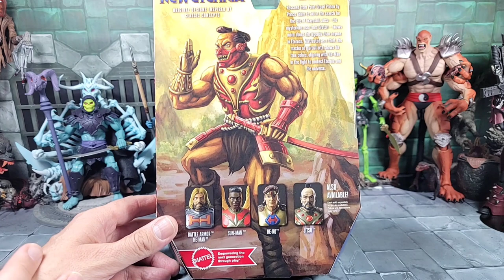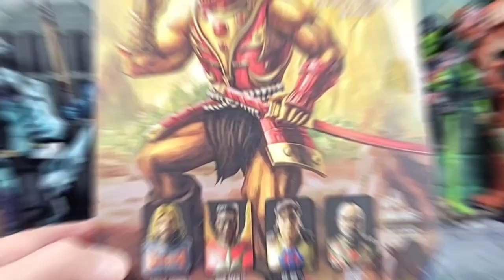Masters of the Universe Masterverse New Eternia Jitsu Action Figure Review!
Review of The Masters of the Universe Masterverse New Eternia Wave 6 Jitsu 7 inch Action Figure.